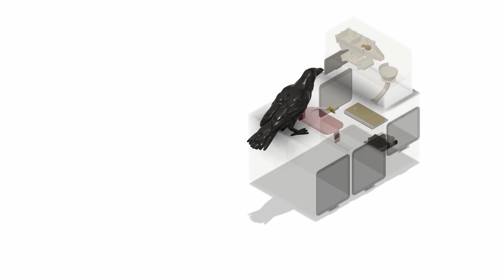День детских изобретений в Реутове 18.01.23